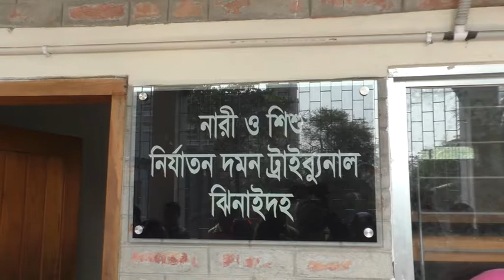ঝিনাইদহে স্ত্রীকে শ্বাসরোধ করে হত্যা মামলায় স্বামীর ফাঁসির আদেশ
cnnbd.comঝিনাইদহ থেকে জেলা প্রতিনিধি জাহিদুর রহমান তারিকের তথ্য ও চিত্রে দেখুনঃ
ঝিনাইদহে স্ত্রীকে শ্বাসরোধ করে হত্যা মামলায় স্বামীর ফাঁসির আদেশ দিয়েছেন আদালত। মঙ্গলবার দুপুরে ঝিনাইদহের নারী ও শিশু নির্যাতন দমন ট্রাইব্যুনালের বিচারক সিএমএ আলিম আল রাজী এ দন্ডাদেশ প্রদান করেন। মামলার বিবরণে জানা যায়, ২০১২ সালের ২৮ সেপ্টেম্বর শৈলকুপার রাজনগর গ্রামে যৌতুক না পেয়ে স্ত্রী শিলা খাতুনকে শ্বাসরোধ করে হত্যা করে স্বামী  দিদার লস্কর। পরদিন নিহতের মা হাসিনা বেগম বাদী হয়ে ৩ জনকে আসামী করে শৈলকুপা থানায় একটি হত্যা মামলা দায়ের করে। দীর্ঘ তদন্ত ও শুনানী শেষে দোষী প্রমাণিত হওয়ায় মামলার প্রধান আসামী দিদার লস্করকে ফাঁসির আদেশ প্রদান করেন আদালত। মামলায় অপর দুই আসামীর অভিযোগ প্রমানিত না হওয়ায় তাদের এ মামলা হতে খালাস প্রদান করা হয়। দন্ডিত দিদার লস্কার শৈলকুপা উপজেলার রাজনগর গ্রামের মৃত মকলেছুর রহমানের ছেলে। দন্ডপ্রাপ্ত আসামী পলাতক রয়েছে।